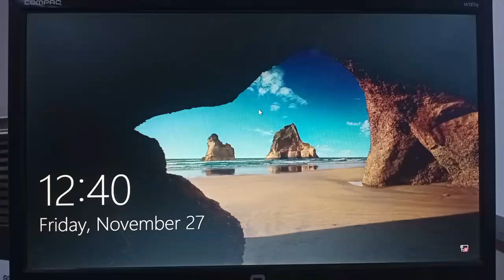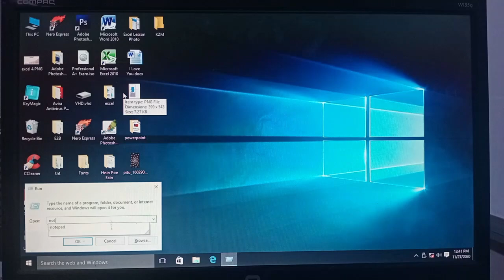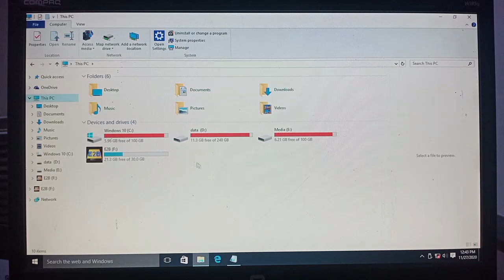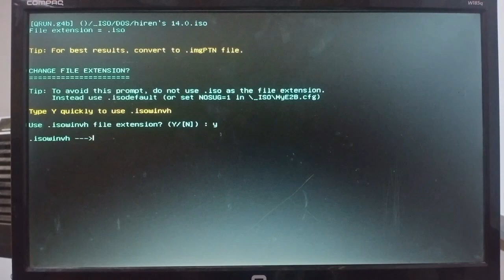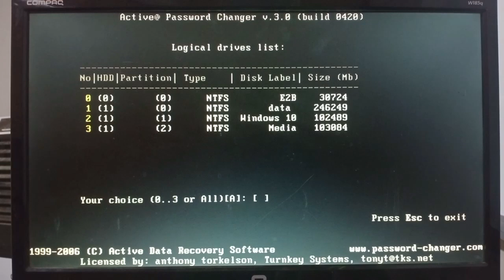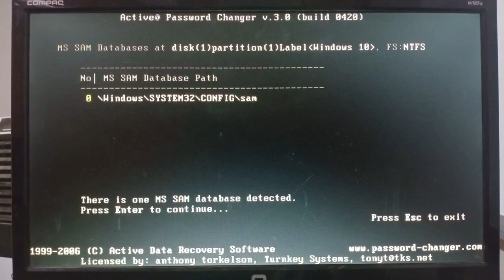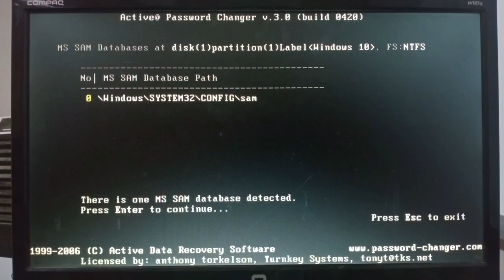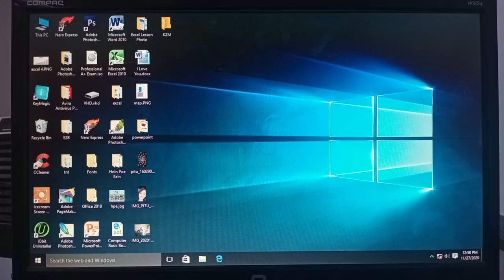How to Bypass Windows 10 password ( Computer Windows password ကျော်နည်း )